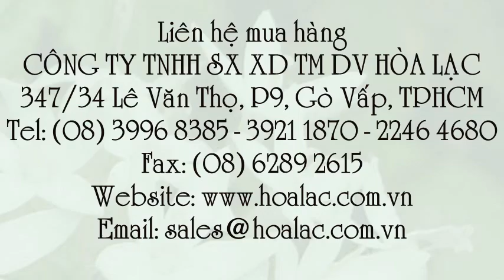Đèn quay công trường có còi hú 24V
fax: Đèn quay công trường 24V , Đèn quay công trường 24V KTD - 1101J có còi , - Đèn quay công trường 24V KTD - 1101J , Đèn quay công trường có còi hú 24V KTD - 1101J, Đèn quay công trường có còi hú 24V , - Đèn quay công trường có còi hú, Đèn quay công trường , - Đèn xoay báo hiệu 24V có còi màu đỏ KTD - 1101J , Đèn xoay báo hiệu 24V có còi màu đỏ , Đèn xoay báo hiệu 24V có còi , Đèn xoay báo hiệu 24V , Đèn quay 24V có còi KTD - 1101J màu đỏ , - Đèn quay 24V có còi KTD - 1101J, Đèn quay 24V có còi , Đèn quay 24V có còi màu đỏ, Đèn quay báo hiệu 24V có còi màu đỏ , Đèn quay báo hiệu 24V có còi KTD - 1101J , Đèn quay báo hiệu 24V có còi , Đèn quay báo hiệu 24V, Đèn quay báo hiệu 24V có còi hú , Đèn quay báo hiệu 24V có còi hú KTD - 1101J , - Đèn báo hiệu 24V có còi hú KTD - 1101J , Đèn báo hiệu 24V có còi hú , Đèn báo hiệu 24V, Đèn báo hiệu , Đèn xoay KTD - 1101J 24V cói còi hú, Đèn xoay KTD - 1101J 24V , Đèn xoay 24V KTD - 1101J có còi hú , Đèn xoay 24V KTD - 1101J, Đèn xoay 24V có còi KTD - 1101J, - Đèn xoay 24V có còi , Đèn xoay báo hiệu , Đèn xoay báo hiệu có còi hú 24V , Đèn xoay báo hiệu có còi hú 24V - KTD - 1101J